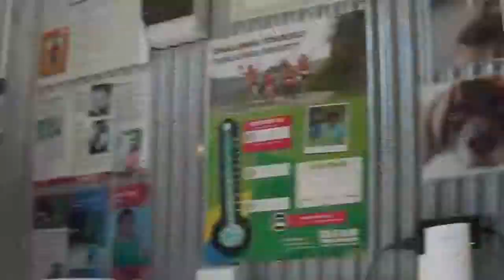Molly the Labradoodle's Glow-up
A timelapse video of Molly the labradoodle getting a standard groom out. My video timed out while we were in the bath and I thought it was recording when it wasn't! Oh well... :D